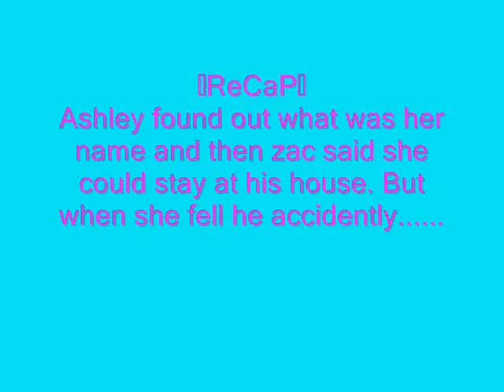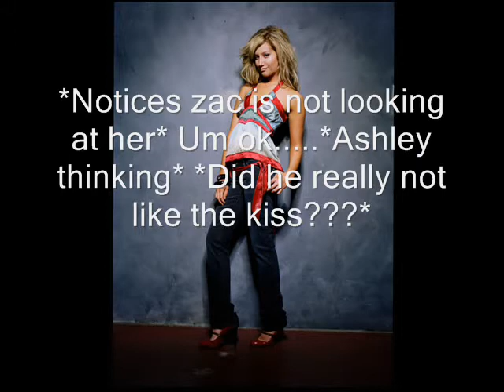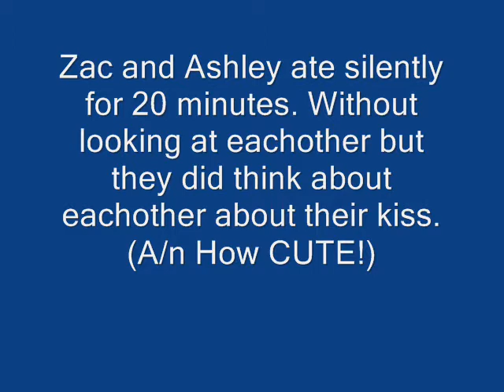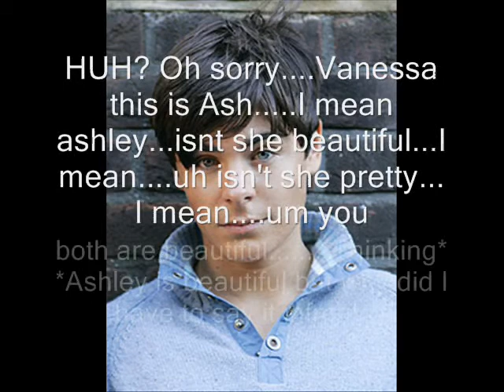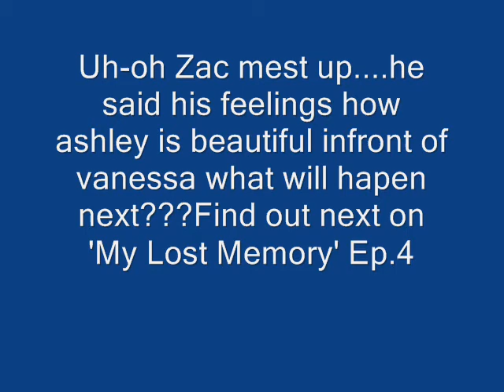My Lost Memory Ep.3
-ZashleyRox1995